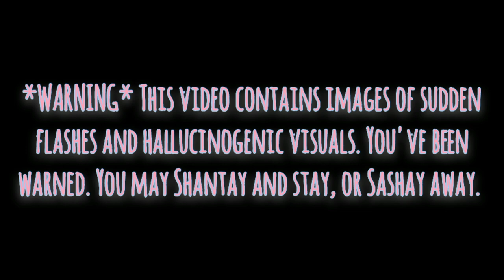Top Five Women's WWE Matches Of March 2010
I only did five because there wasn't that much to go off of.
Enjoy please! Much love!